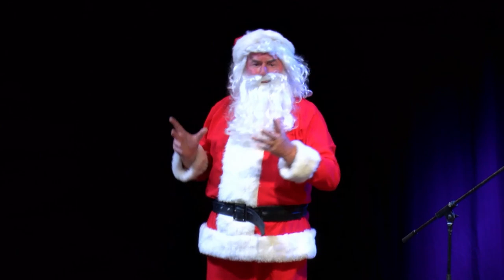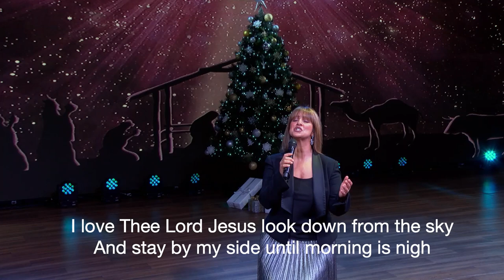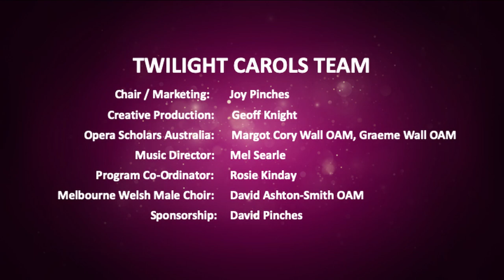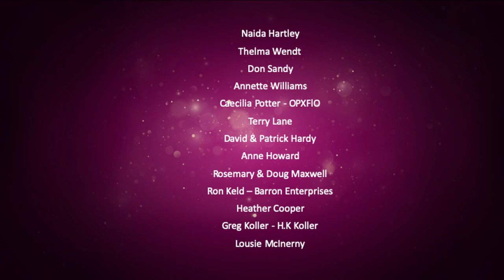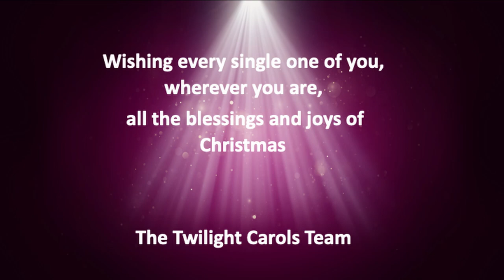Virtual Twilight Carols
Twilight Carols 12-12-20

Let’s come together and celebrate the joy of Christmas and hope for the future! This is a free virtual event with all funds raised going directly to the artists and production team, who have had no paid work during this tumultuous year.
Doncaster Church of Christ and Opera Scholars Australia have joined forces to present a Virtual Twilight Carol event where everyone is welcomed. Our incredible line up of artists includes:
Guy Noble
Teddy Tahu Rhodes
Silvie Paladino and much more.
Get into the spirit of the season by joining us for this online video event, experience the joy and hope of Christmas, and if possible, to give back to our artists by donating what you can – every little bit helps!